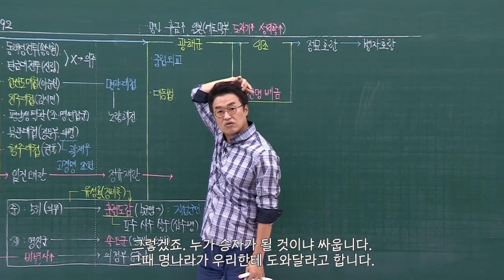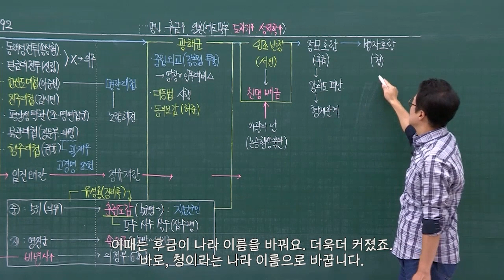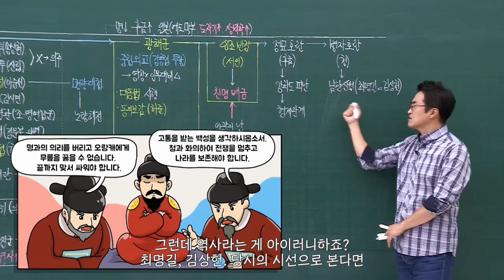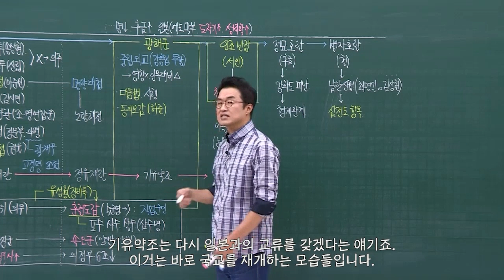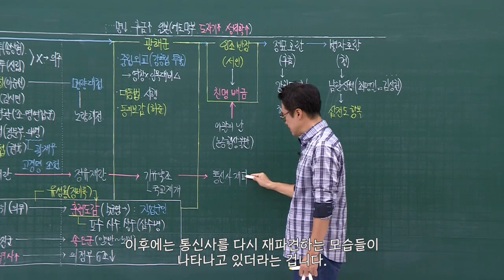[심화별개념9] 18-3 병자호란 / 18강 조선 전기(외교)｜한국사능력검정시험 심화 자막 속성 분절